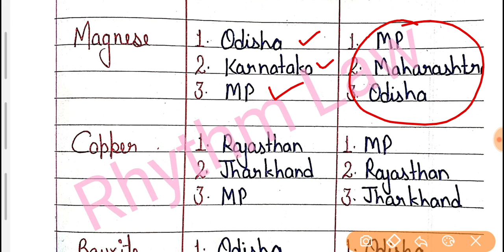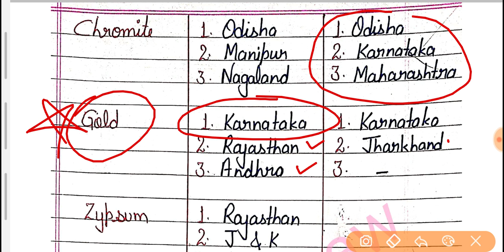Latest Data 2020 || Largest Producer and Deposits of minerals etc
For Pdfs and test series join telegram channel👇
Rhythm Law

Share with all who cant join coaching and go outside cause of many problems